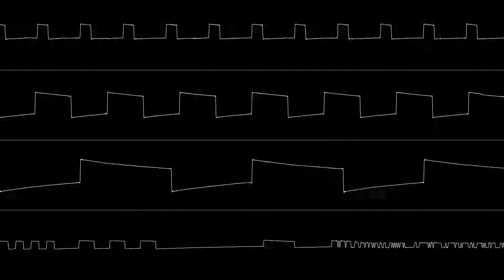Badfinger - Baby Blue - Game boy cover Oscilloscope view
Made this a while ago, enjoy :p